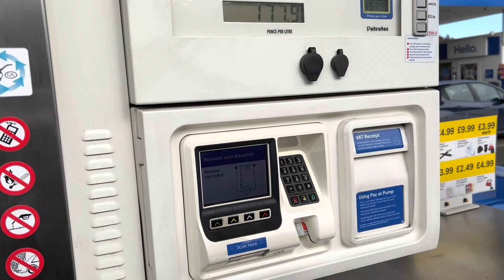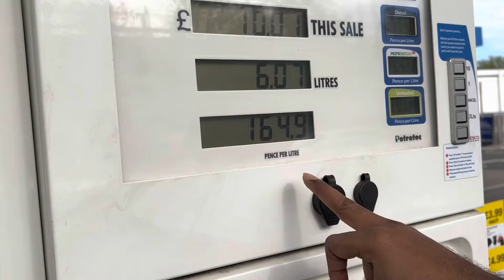UK me petrol kaise milta hai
In this video We explain how to get petrol in UK